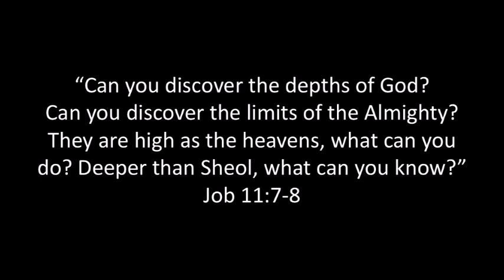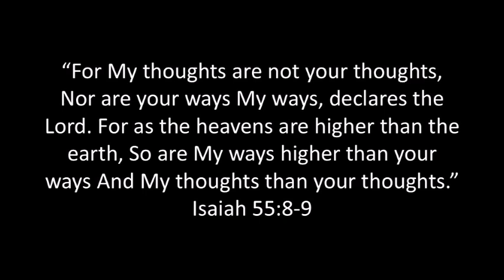Comprehending Our Incomprehensible God: Video Devotional By Judy Mandl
Judy turns to Job 11:7 and Isaiah 55:8-9 as she continues her look at the attributes of God and the fact that our God is incomprehensible. If our God is incomprehensible, how then can we comprehend Him? Although we will never be able to fully know all that there is to know about God, there are ways in which He has chosen to make Himself known to us, which begs the question – What are we doing to get to know Him better?